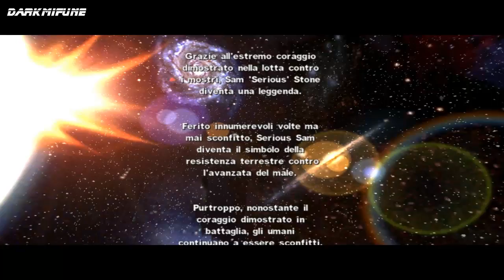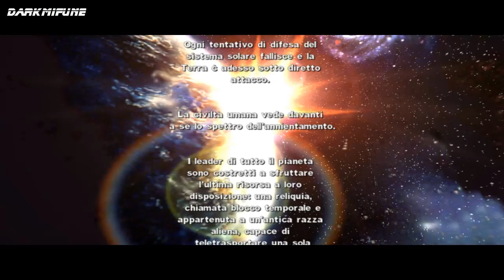Serious Sam: The First Encounter (ITA) - Il Tempio di Hatshepsut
L'inizio di questa splendida serie!
Il first Encounter totalmente in Italiano, commentato ( purtroppo) da me! XD